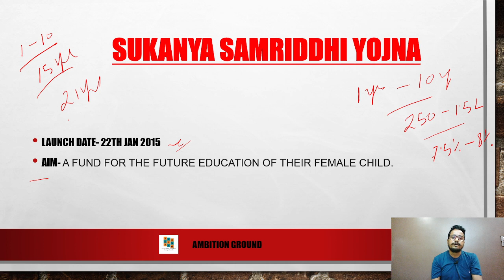Mission Job II Short Video Series II Govt Schemes & Yojona Part-1 II Target 22500+ Jobs